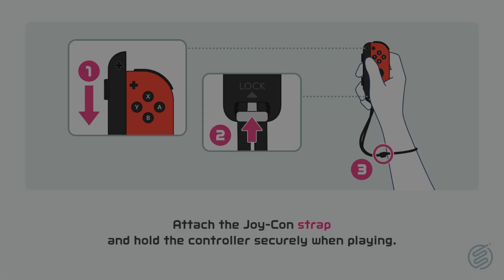Nintendo Switch Sports Online Two-Player Badminton (Recorded on 4/29/22)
For our third sport, Keet and I played a match of Badminton, which of course uses the same basic controls as Tennis.  Oddly, this game doesn’t seem to offer a doubles mode even though Badminton can be played with four people in real life.  Nintendo should update the game to add doubles support.

This may have been the weakest sport in the game because it’s not really clear how to gain an advantage over your opponent, unlike Tennis, so you can end up with long rallies.  We had quite the rally going until I fell for unknown reasons.  I still don’t fully understand the mechanics of this mode, so it’ll take some time for me to figure them out.

Recorded with the Elgato Game Capture HD60 and the Switch's HDMI cable at native 1080p resolution and 60 frames per second. I'm using detached Joy-Cons with motion controls.